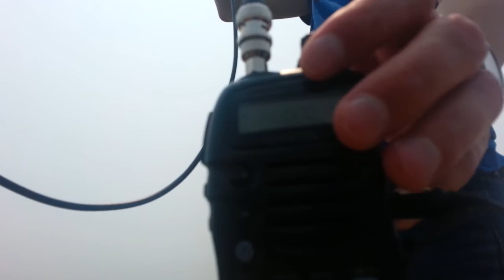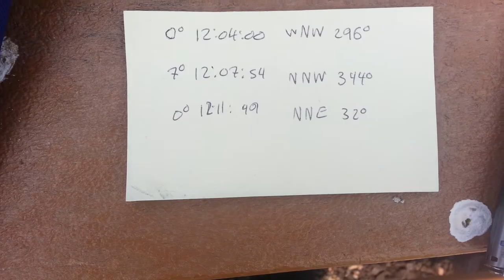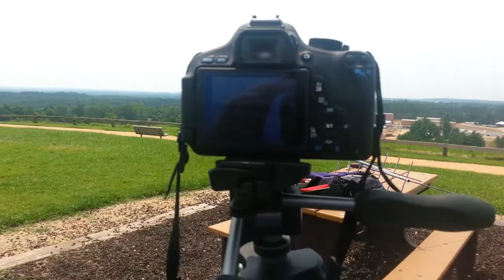ISS Tulsa Community College Contact - phonecam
Unedited video from my phone of today's International Space Station (ISS) contact with Tulsa Community College in Tulsa, Oklahoma as received in Raleigh, North Carolina on top of a landfill park. At some point I hope to edit the video from my digital SLR together with this video from my phone plus the voice recorder audio from my radio.

0:00 - waiting for signal
0:39 - beginning of reception
5:30 - ending of school contact and beginning of me unsuccessfully calling the ISS
7:55 - clearing and giving up
8:18 - explanation of situation/setup

My reception of the ISS begins with Cosmonaut Gennady Padalka answering question number five from the list of prepared questions (see below). You won't be able to hear the students because they are too far away and they keep the uplink frequency confidential to avoid anyone trying to hijack the contact opportunity. The contact ends with them trying to ask question number 13, but it was apparently too noisy for Padalka to hear.

5. What are some things that you go through to be trained to become an astronaut?

6. What is the maximum amount of time recommended to be on the ISS due to lack of gravity?

7. Is it hard to integrate with other crew members that live on board the space station?

8. How do you keep a look out for space debris and how do you respond to avoid a possible collision?

9. Does each crew member work on the same experiments?

10. Of the current experiments, how many do you expect to complete while you are onboard the International Space Station?

11. What hobby or pass time items are you allowed to take on board the ISS from home?

12. What is the most interesting looking country from space?

13. What is the largest space object that has hit the ISS?

Full details of the contact as provided by Amateur Radio on the International Space Station (ARISS):